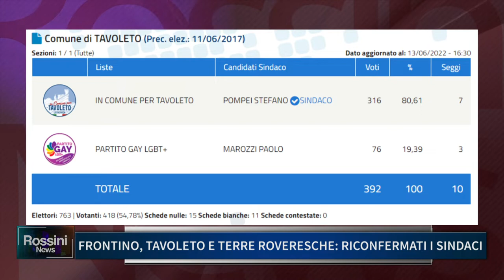FRONTINO, TAVOLETO E TERRE ROVERESCHE RICONFERMATI I SINDACI